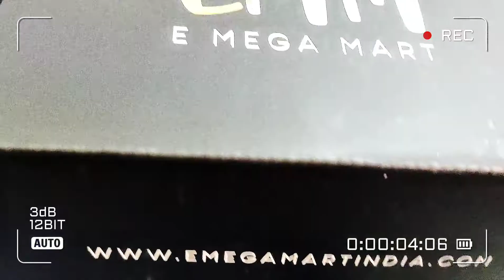My New Skincare Range ft. EMM(EMegaMart) | Ria Anand Dargan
Hey Everyone,
This is Ria. In this video I am sharing my new skincare range with EMM (E Mega Mart).

This Skin Care Routine consists of below mentioned products.
Face Wash
Lip Balm

ETHIGLO FACE WASH
• It smells good, lathers well, gives instant glow and lightens marks with prolong use.
CHOCOLITE SCRUB
• Its skin-friendly ingredients help to keep skin healthy, glowing and just flawless.
• Prevents blemishes & removes tanning.
• Exfoliates and leaves the skin polished and refined.
• Can be used for whole body.
HYALU GEL ( Hyaluronic Acid Gel)
• Hyalugel with 1% Hyaluronic Acid.
• Best face moisturizer for oily & acne prone skin.
• Apply twice a day for baby soft skin.
• Non Comedogenic, Non Sticky, Hypo Allergenic.
Z BLOCK (25% Zinc Oxide Sunscreen Gel)
• Patented index match technology.
• Ideal for all age group.
LIPZ (Lip Moisturiser with SPF 15)
• Rehydrates heals and protects dry chapped lips.
• For smooth, supple and crack-free lips.

skincarejunkie,Emm e mega mart,Emm scrub,Ethiglo face wash,Hyalugel,Ria anand dargan,ethiglo face wash review,skin care,skin care routine,skincare,sunscreen for oily skin,z block sunscreen gel,ria anand dargan,product,chocolite scrub,emm skincare,skincare routine

Always do a patch test first to see if your skin is allergic to any of the ingredients mentioned in my videos. Since everyone's body and skin types are different, so results can also vary from person to person. I post my experiences in the form of videos and cannot guarantee that all of the make-up and/or skincare, haircare products I recommend will suit you. Please discontinue use if your skin does not react well to the regimen and consult a medical professional.